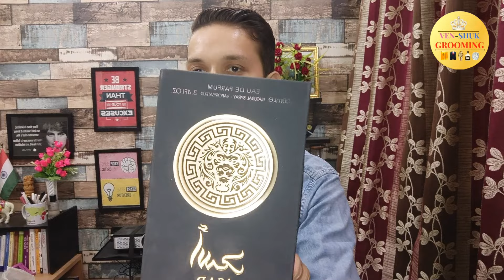Lattafa Asad Perfume Review हिंदी में Dior Sauvage Elixir Clone! Lattafa Perfumes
SUBSCIBE THIS CHANNEL FOR MOVE VIDEOS!